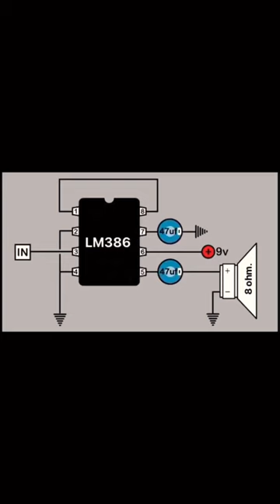Diy Smokey Amp! Watch till the end 🦻🎸👍